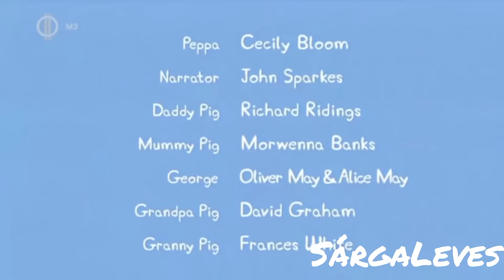Alex Csigér és társai! PEPPA MALAC PARÓDIA!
Áramszünet